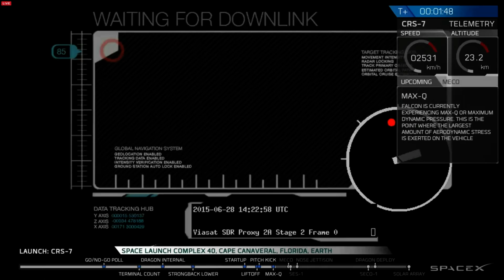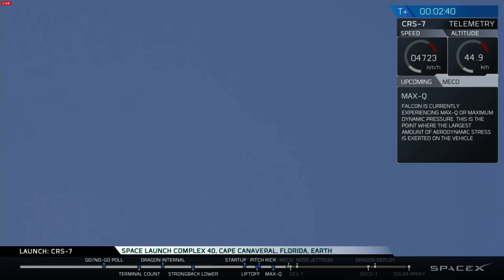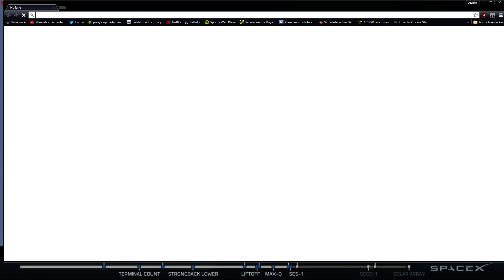SpaceX - CRS-7 Launch explosion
Uploaded because SpaceX made their video unlisted